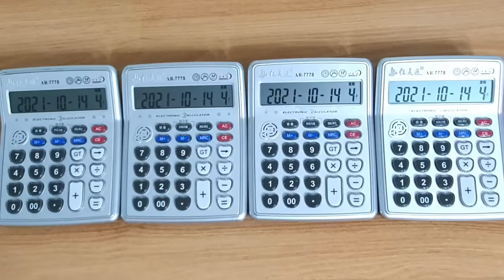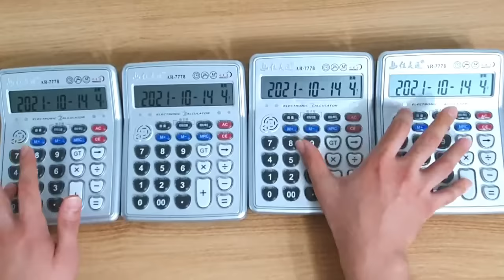Ankha Zone Dance (Calculator Cover)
Ankha Zone Dance but it's played by calculators
Camel by Camel (Calculator Cover)